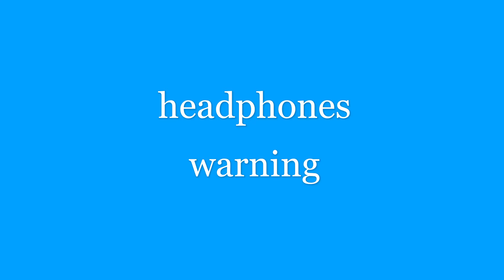What 177 hours of casual Looks like (rainbow six siege)